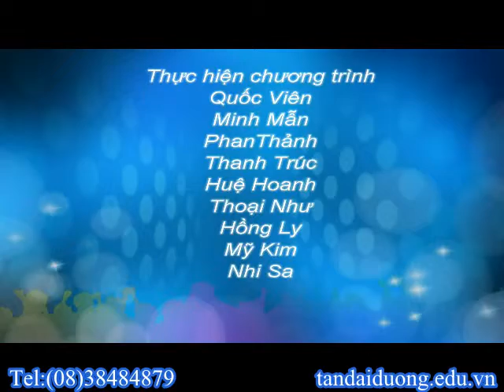Học bổng du học Canada - Giới thiệu tổng quan về thành phố Quebec Canada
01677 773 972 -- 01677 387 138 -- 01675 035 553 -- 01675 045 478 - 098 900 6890